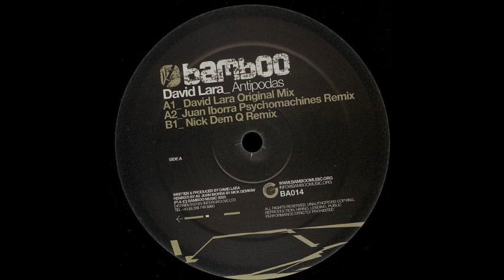David Lara - Antipodas (Nick Dem Q Remix)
Label:Bamboo Music ‎– BA014, Bamboo Music ‎– BA 014
Format:Vinyl, 12", 33 ⅓ RPM
Country:Australia
Released:Feb 2004
Genre:Electronic
Style:Progressive House, Tribal